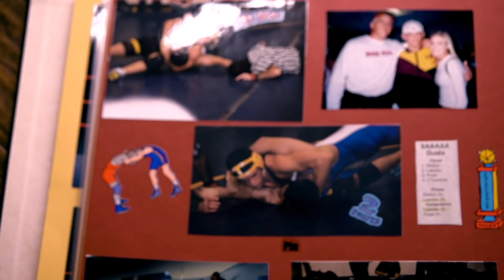ROAD TO AEW FYTER FEST NIGHT 1 | 7/1/20